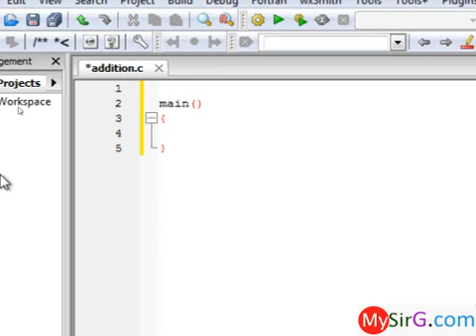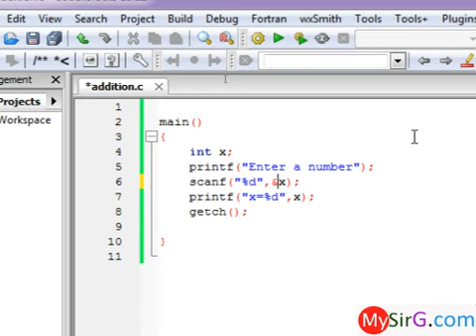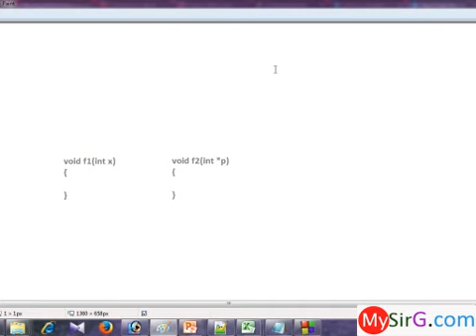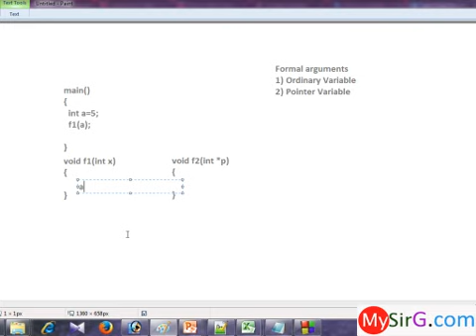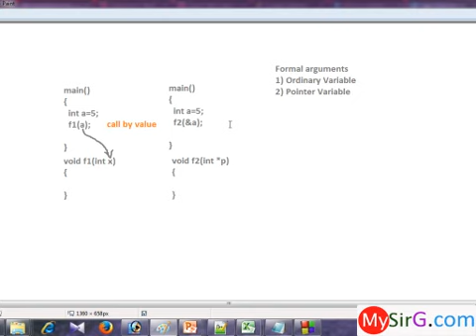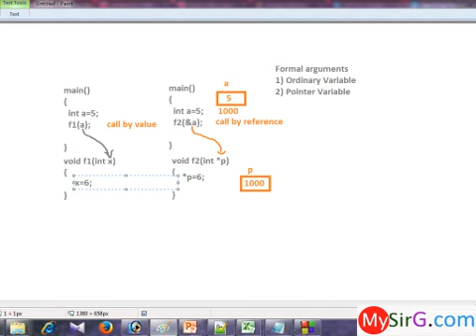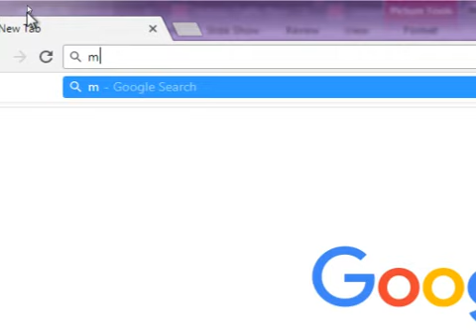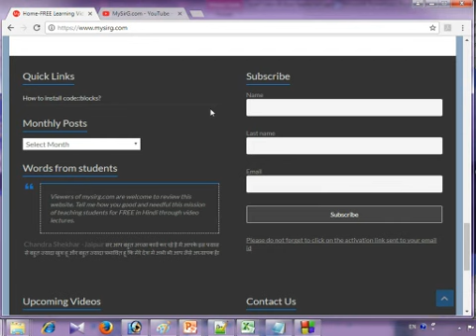Why address of is used in scanf?| scanf() में & क्यों लगाते हैं?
Reveal the reason why we use address of operator in scanf() function. What is the reason and what will happen if we do not use & operator.
Such question is useful in campus preparation